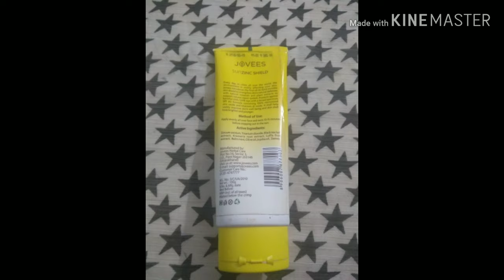Jovees Sun Guard Lotion SPF 60 PA+++ 100ml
I have been using this from past 6 months. Its a gud product. It is paraben free and has UVA and UVB protection. I used in my goa trip, it works very well.